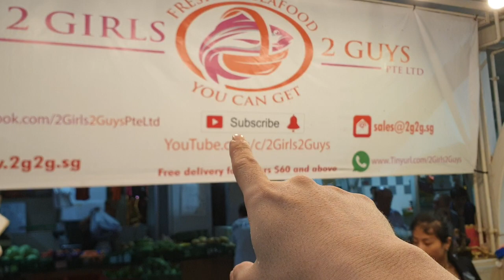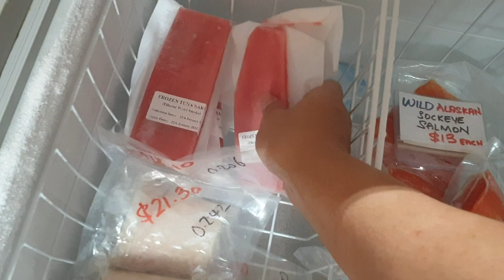22nd October 2019 Tuesday Store Update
Fresh week with even fresher fishes!